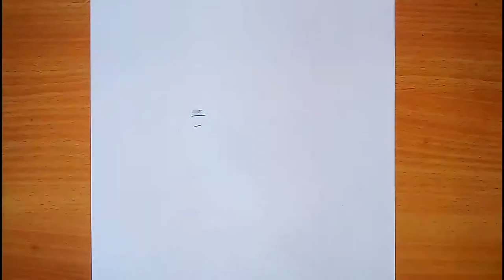DRAWING MS DHONI